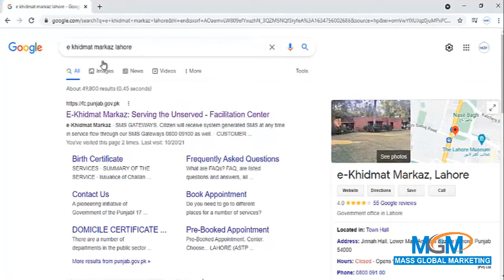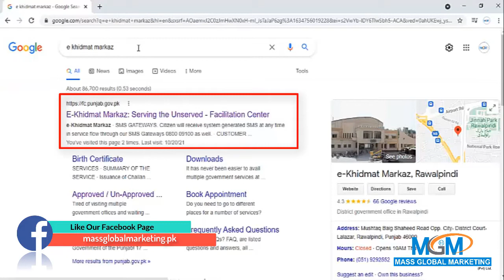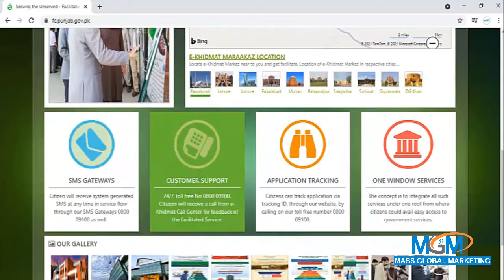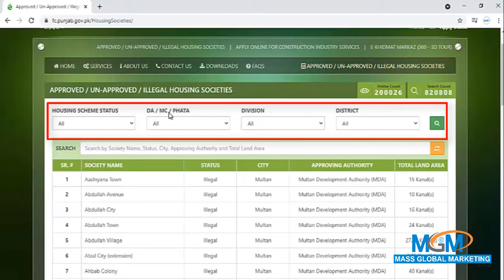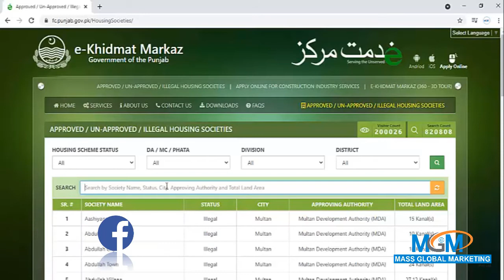how to check housing society registration | Legal Projects Oct 2021 | MASS Global Marketing - MGM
how to check housing society registration

Sarfraz Ahmed Awan
C.E.O MASS Global Marketing Pvt. Ltd.
Address:
Office # 105, Hyper Star Plaza, Street 78, G-13/1
G-13, Islamabad, Islamabad Capital Territory
Islamabad
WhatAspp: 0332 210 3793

chakri road rawalpindi housing schemes
list of illegal housing societies in rawalpindi
rawalpindi development authority approved housing schemes
rda approved societies blue world city
rda approved societies 2021
rda approved societies list 2021
approved housing societies in islamabad
best housing society in rawalpindi
da approved societies 2021